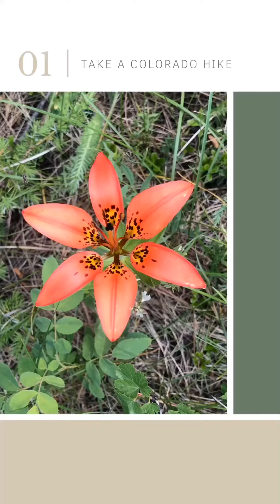5 Steps... A Colorado Nature Hike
Slow your pace and join me on this nature exploration. Colorado wildflowers, medicinal herbs, water features and more. Reset by reconnecting with nature.

SomethingToCherish.com